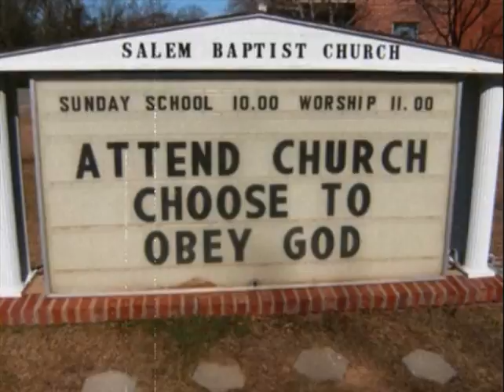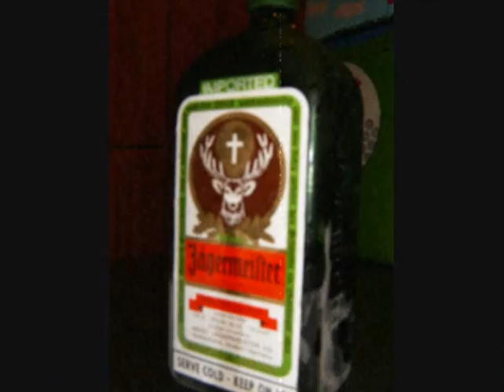Video 1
This is Video 1 of the edits I made.